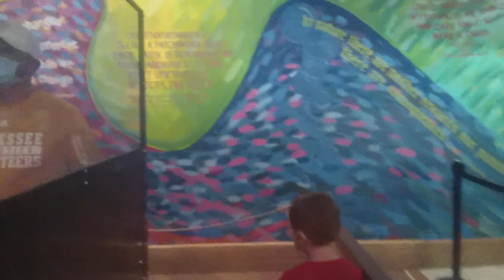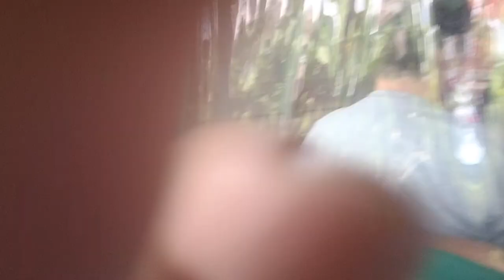Full Experience of Living with the Land - Epcot - Disney World Orlando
Living with the Land (originally Listen to the Land) is a slow-moving boat ride consisting of a dark ride and greenhouse tour located within The Land, a pavilion at Future World at the Epcot theme park at the Walt Disney World Resort in Bay Lake, Florida. The focus of the ride is on agriculture, especially new technology to make agriculture more efficient, sustainable, and environmentally friendly.
The dark-ride portion of the attraction opens with a scene of a deciduous forest in the middle of a thunderstorm, illustrating how the forces that shape the land can appear destructive to us. The boat then sails through artificial biomes representing a tropical rainforest, a desert and the American prairie. Some of the Audio-Animatronic figures in this section were originally created for the never-built Magic Kingdom attraction, Western River Expedition. The biomes feature sound and lighting effects, in addition to heat, wind and mist, to simulate real conditions. The boats float through a small theater that illustrates the relationship between humans and the environment, and the ways that we have been modifying the land to better serve our purposes.

The second part of the attraction takes place in The Land's "Living Laboratory", which showcases ideas about the future of agriculture. All of the plants in this section are grown through various methods of hydroponics. Plants are grown in sand, perlite, coconut coir and rockwool.

There are five distinct areas of the "living laboratory", which are:

    Tropics Greenhouse - This greenhouse features crops from the tropical areas of the world, including both familiar and exotic foods. Plants on display include banana, cacao, jackfruit, date palm, dragonfruit, vanilla, cleome, pineapple, java apple and papaya.
    Aquacell - This section focuses on aquaculture, or "fish farming." It includes several high-density tanks and a few low-density display tanks and tubes. Animals on display include tilapia, sturgeon, paddlefish, catfish, bass, American alligator, and shrimp. Some of the fish harvested from the Aquacell are served in the Coral Reef Restaurant in The Seas with Nemo and Friends pavilion.
    Temperate Greenhouse (formerly the Desert Greenhouse) - A greenhouse featuring crops from temperate climates. Currently, the Temperate house showcases large-sized crops, such as Prizewinner and Atlantic Giant pumpkins, winter melon, pomelo, and "Nine-pound Lemon." Other crops include sunflower, beets, turnip, cotton, millet and cassabanana.

A Mickey Mouse shaped pumpkin

    String Greenhouse (formerly the Production Greenhouse) - This greenhouse focuses on innovative high-density techniques, such as Nutrient film technique. It also shows off "vertical growing techniques", in which plants are grown on specialized trellises which cause the herbaceous plants to approximate the shape and structure of trees. One of the most famous examples of these trees is The Land's "tomato tree", which produced over 32,000 tomatoes in a 16-month period. It was recognized by Guinness World Records as both the largest and most productive tomato plant in the world. Other crops include eggplant, peppers, winged bean, lettuce and snake gourd. Furthermore, cucumbers and pumpkins are grown in the shape of Mickey Mouse through the use of special molds. Much of the produce grown in the String Greenhouse is used in The Garden Grill and Sunshine Seasons, both restaurants in The Land pavilion. In total, over 30 tons of produce are harvested from The Land each year.
    Creative Greenhouse - The final greenhouse in the attraction shows some unusual ideas about the future of agriculture. Most of the plants in Creative House are grown via Aeroponics, in which a fine mist of water and nutrients is sprayed directly onto the roots of the plants. The roots dangle freely in the air, and are not hindered by any growing medium. Some of the plants' roots in Creative House are enclosed within rotating columns and A-frame structures, while others are completely exposed to the open air, at least temporarily, so the entire plant may be viewed by the Guests on the boat ride. Creative House also features a small exhibit of NASA hydroponic growing units, which were developed for use on extended-length space journeys. Crops on display include tomato, squash, lettuce, basil, rosemary, cabbage, super-dwarf wheat, swiss chard, marigold and snapdragon.